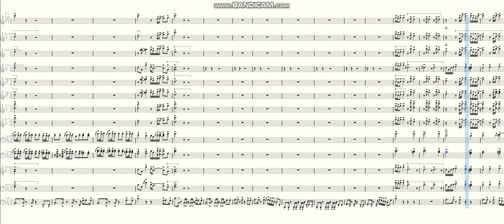Praise God by Kanye | Marching Band Arrangement